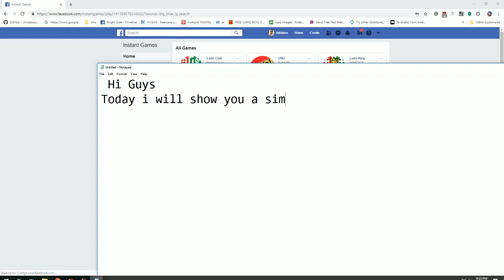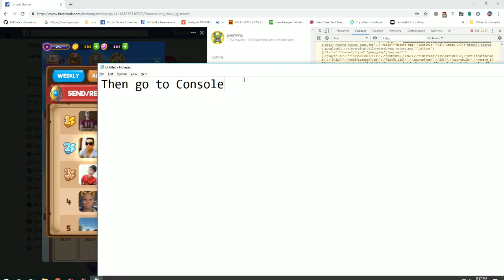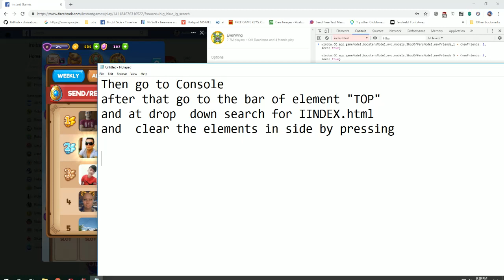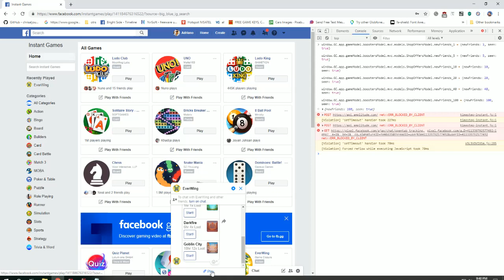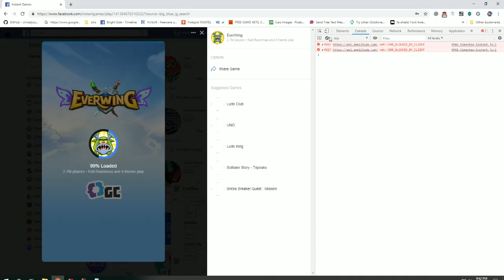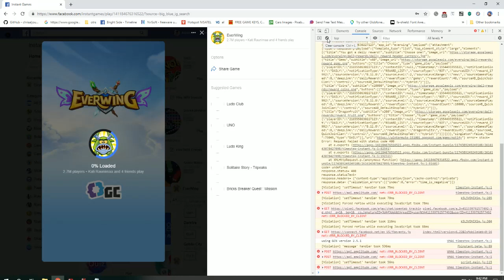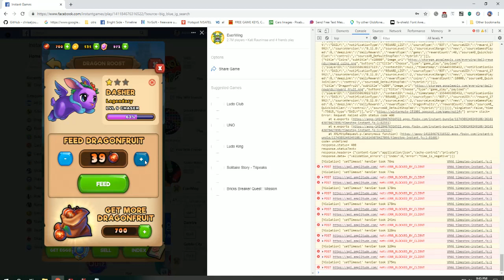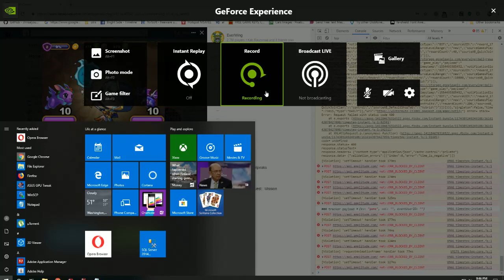EVERWING GEMs CHEATS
Video Patched please follow the new video hack

In this video you will find a hack about GEMS  EVERWING
Sorry for long video next time better quality and more stuff incoming ^_^
►Script used in the video
1) / if the link is broken it meants that hack its patched.
2) // Earn money with short links.